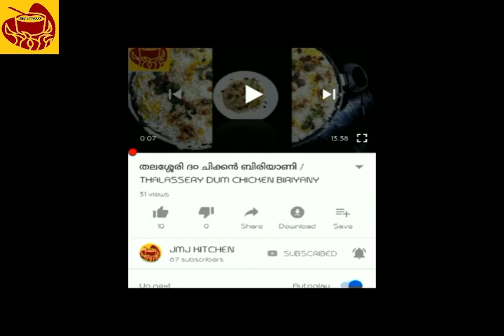Chakka IceCream || Jackfruit IceCream || ചക്കപ്പഴം ഐസ് ക്രീം || IceCream Recipe ||JMJ KITCHEN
Easily prepared Home made Jack fruit ice cream, rich in nutrients for all ages with zero essence and artificial flavor.